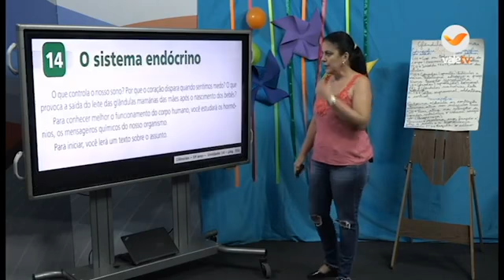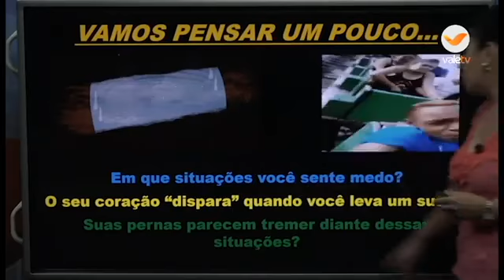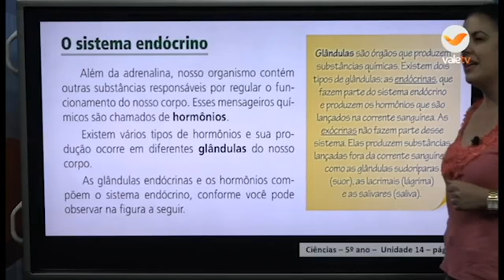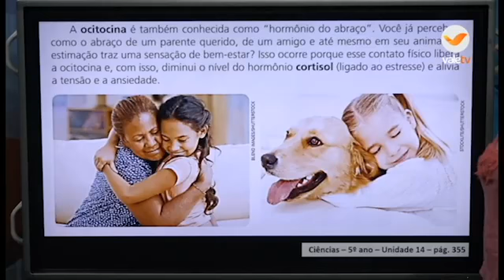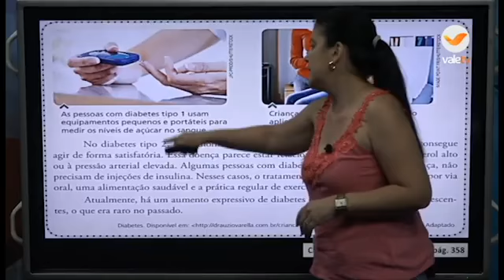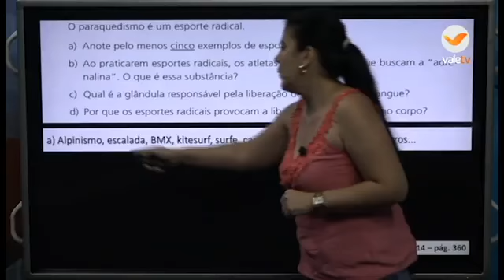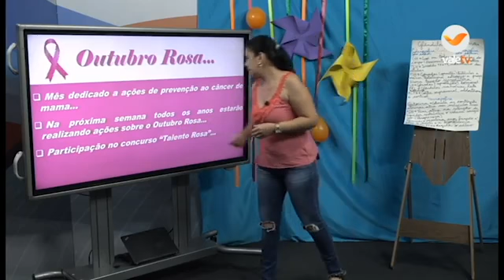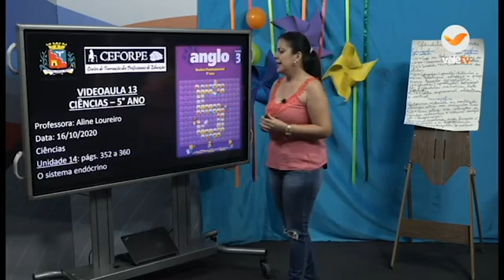98° DIA - TURMA: 5°ANO - CIÊNCIAS - 16/10/20